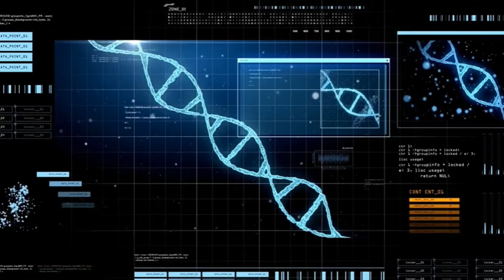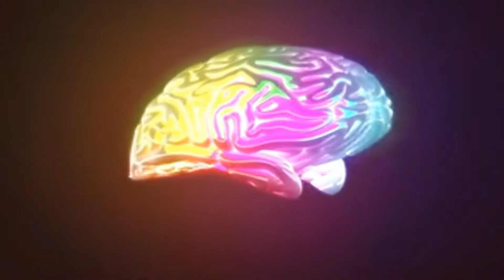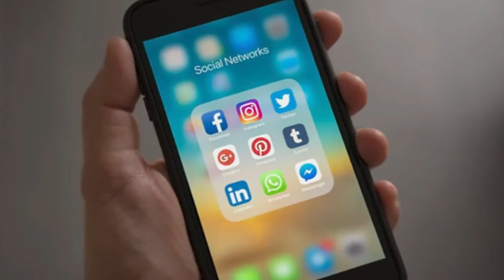EL CEREBRO SOCIAL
La anatomía humana fue evolucionando a partir de “piezas” que, o bien  cumplieron alguna función en algún momento o, al menos, no molestaban. Podemos hablar de una adaptación del cerebro humano a las distintas condiciones del entorno, cuando nos referimos a los cambios que este órgano experimentó. La cultura ha sido una variable crucial en esta adaptación, reformulando las reglas.